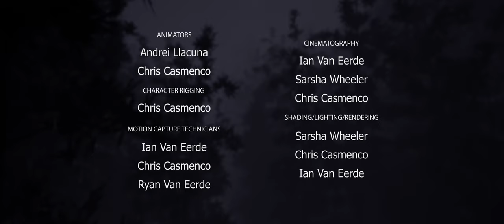Beyond the Pale | A Cinematic Trailer From Reign Productions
Reign is excited to announce our first project. Beyond The Pale.

Beyond The Pale is a cinematic trailer set in the pristine countryside of Northern Ireland during “The Troubles” conflict in the 1980’s.

Prop Modelling: Sarsha Wheeler , Ian Van Eerde, Andrei Llacuna
Character Modelling: Sarsha Wheeler, Andrei Llacuna
Environment Modelling and Photogrammetry: Sarsha Wheeler
Animators: Chris Casmenco, Andrei Llacuna
Motion Capture Technicians: Chris Casmenco, Ian Van Eerde, Ryan Van Eerde
Voice Actors: Conor Roberts, Ian Van Eerde, Ryan Van Eerde
Facilitators: Stephen Britton, Katie White, Martin Buckingham, Chris Yearn, Daniel Harriman
Special Thanks: Craig Proudley, Conor Roberts

Format: 3D animated trailer, 2:53 minutes. 5.1 sound. Fit for audiences 13 years and older (PG13). Everything created here was made with Blender 2.8, Maya 2018, Houdini and Unreal Engine 4.